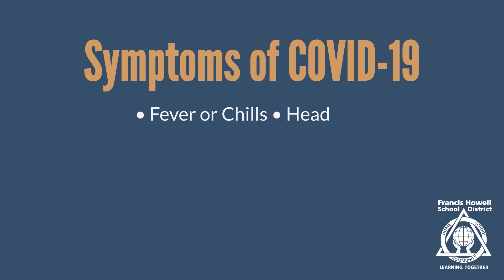FHSD 2020-21 Superintendent Update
Dr. Nathan Hoven, Superintendent of the Francis Howell School District, addresses the delayed start to the 2020-21 school year, how the decision was made, and some of the protocols that have been put in place to help keep students and staff safe in our buildings.